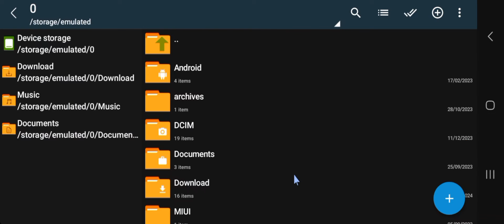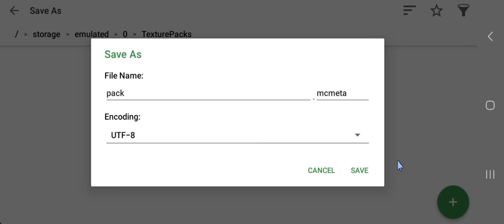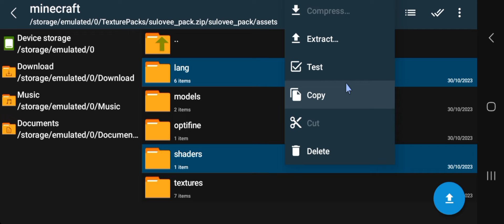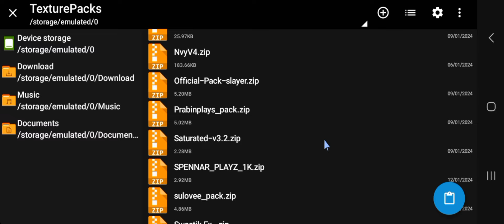How To Create Your Own Minecraft Texture Pack (In 3 Easy Steps)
Koii dikkat aaye to
COMMENTS me puch lena😄

pvp texture pack for mcpe
pvp texture pack for minecraft pe
pvp texture pack minecraft pocket edition
mcpe fps boost pvp texture pack
minecraft pe fps boost pvp texture pack
best texture packs for minecraft pe